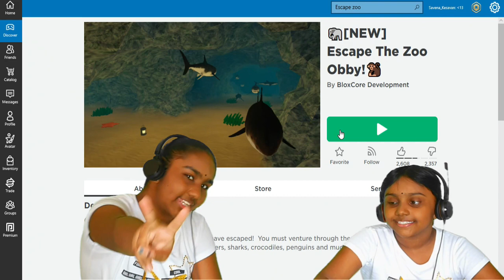Beware Of Sharks In This Zoo! In Escape The Zoo Obby ROBLOX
Don't let the shark to bite you in Escape The Zoo Obby ROBLOX